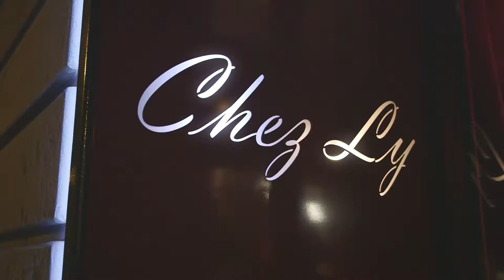SI ON SE METTAIT A TABLE (Teaser 3) - A2TURF.COM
"Si On Se Mettait A Table", l'émission épicée du mois d'avril en partenariat avec Clubcourses.fr...